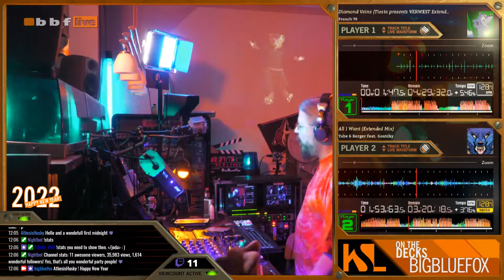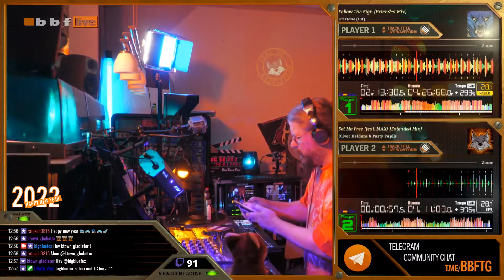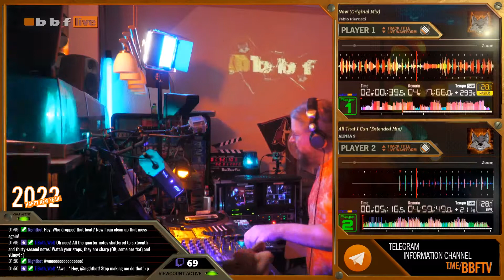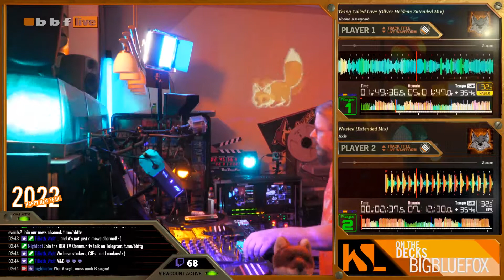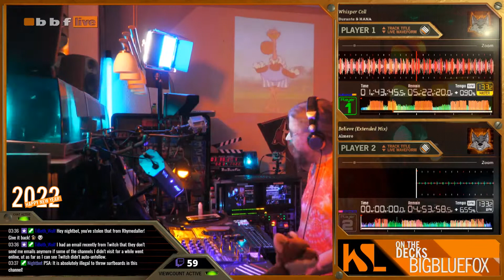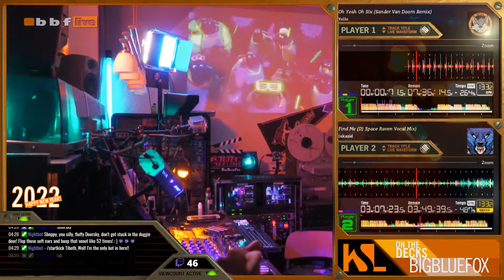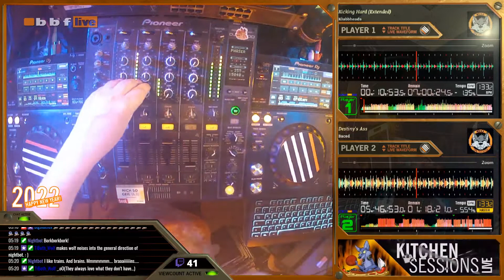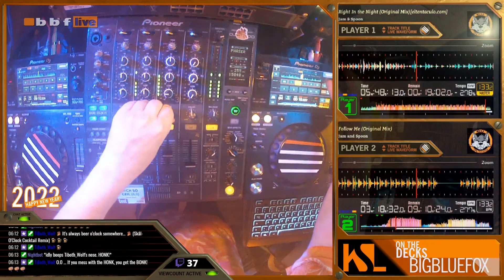Kitchen Sessions Live - January 1st, 2022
Livestreaming beats, bass and classics every Saturday at around

Midnight CEST
6:00 PM ET
3:00 PM PT